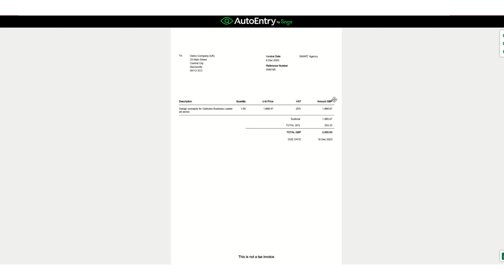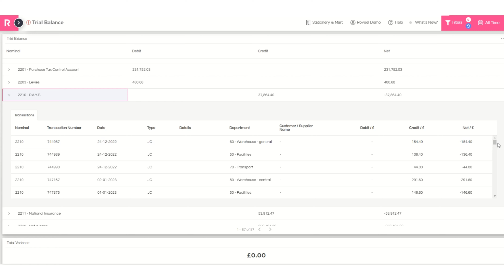Roveel's Trial Balance Dashboard for Sage and Xero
🔍 Discover the power of our Trial Balance Dashboard! 📊
This video showcases our innovative trial balance dashboard, designed to streamline your financial reporting process. Watch as we demonstrate how to:
• Quickly generate accurate trial balances
• Visualise account balances in real-time
• Easily identify discrepancies and errors
• Customise reports for your specific needs
Perfect for accountants, bookkeepers, and financial professionals looking to enhance their workflow and improve accuracy.